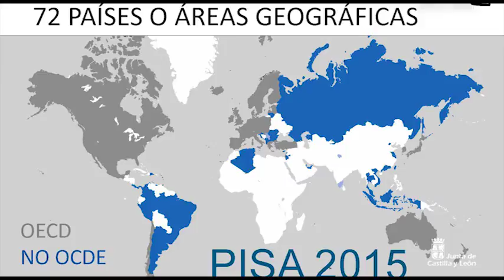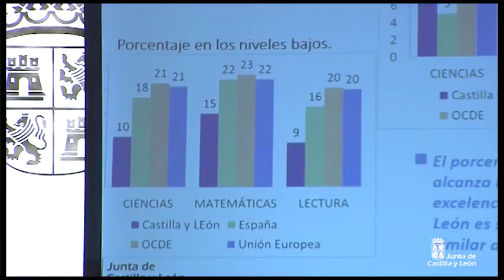Excelentes resultados para Castilla y León en el Informe PISA 2015